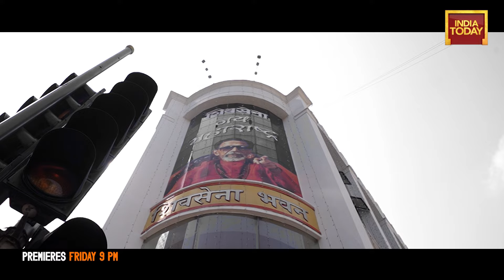Maharashtra News | Who's The Real Shiv Sena? | Rajdeep Sardesai